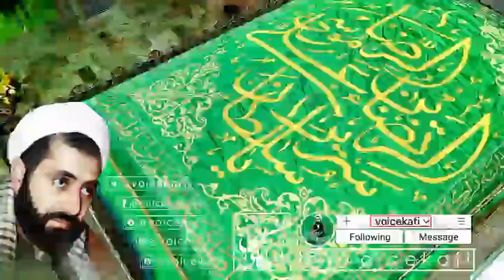کرامات امام رضا (ع)/ با صدای شهید حاج احمد کافی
با صدای شهيد حاج شيخ احمد كافے

باز هم دربدر شب شدم ای نور سلام
باز هم زائرتان نیستم از دور سلام

با زبانی که به ذکرت شده مامور سلام
به سلیمان برسد از طرف مور سلام

أَلسَّلٰامُ عَلَیکَ یٰا عَلی اِبنِ موسَی أَلرّضٰآ أَلمُرتَضٰی

با اشتراک این لینک ما را به دوستان خود معرفی کنید

sapp.ir/voicekafi